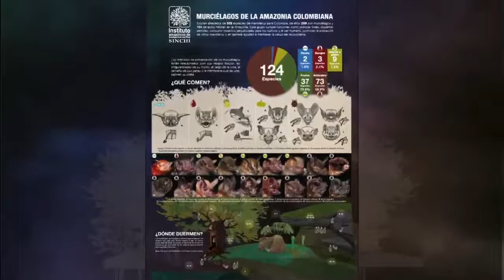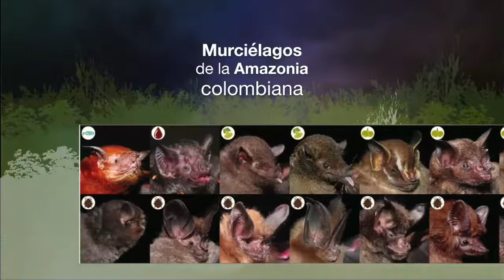La Amazonia en movimiento es fauna... Murciélagos, Instituto SINCHI